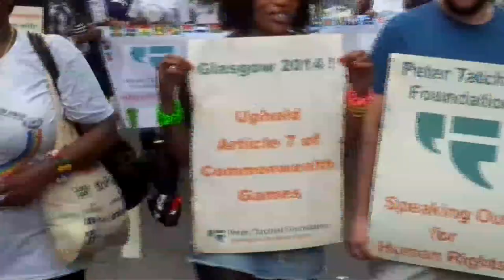Happy News Pride London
Murphy & Co. Present.